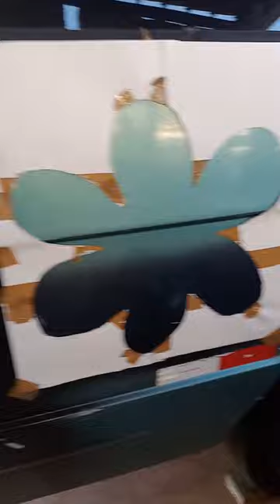dando um trato em nosso motor home scubi em um furglain 1983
estamos  montando nosso motor home em um furglain 1983 feito todo de fibra em uma carroceria de f 1000